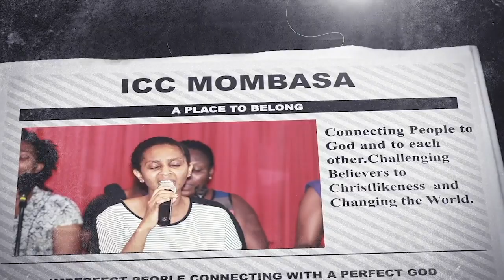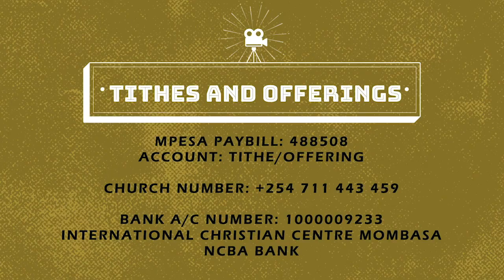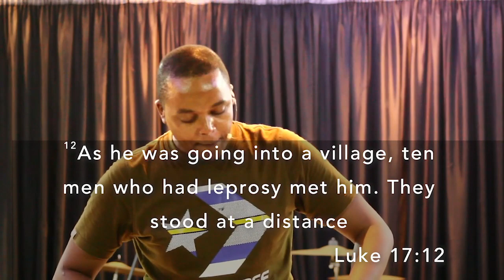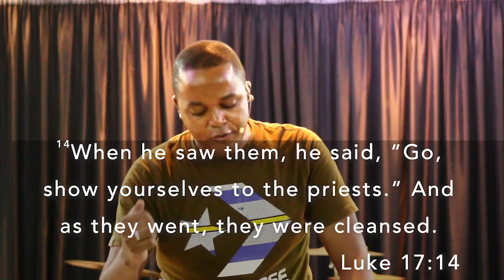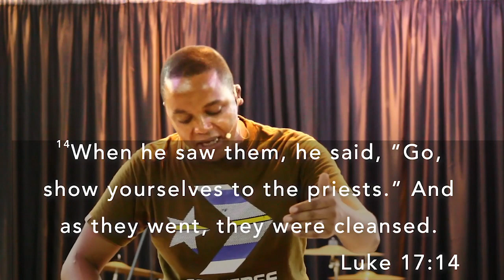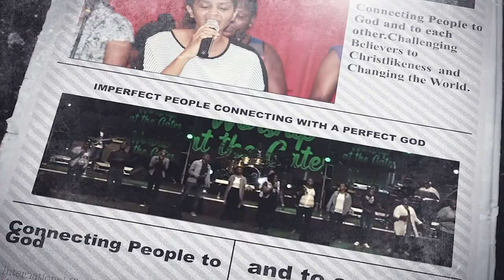MARCHING FORTH WEEK 4 | (TESTIMONY SUNDAY) - REV. EDWARD MUNENE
Join us for an amazing time of worship and sharing by different guest speakers speaking on how their lives have been transformed.